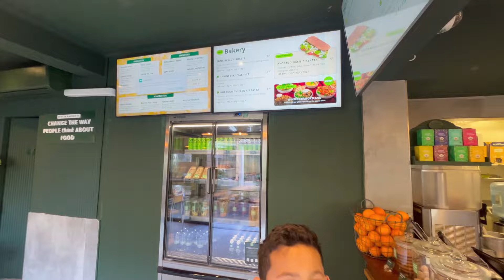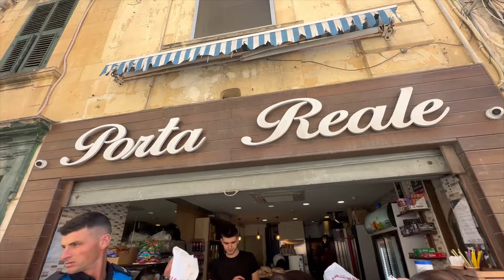Aaj Baby CHIA Is Looking Very Cute Aur Hum Gaye Blue Lagoon | Day 5 Travel Vlog & I Got EMOTIONAL 😭